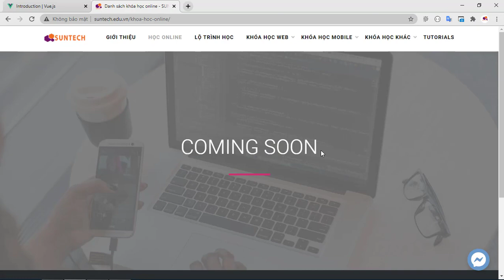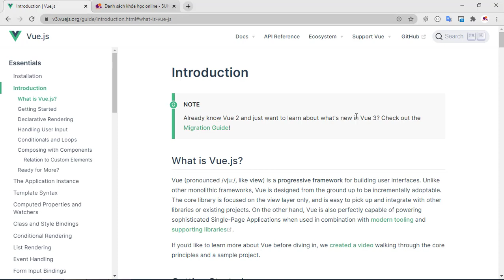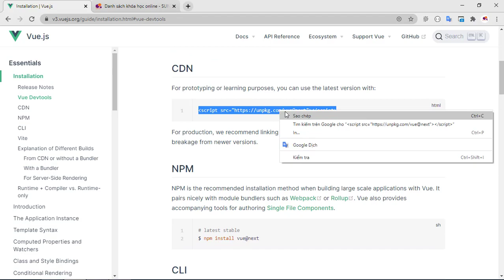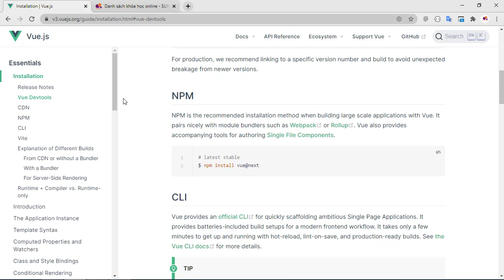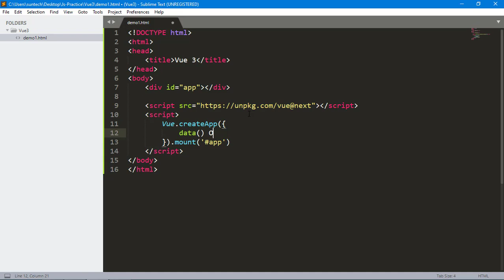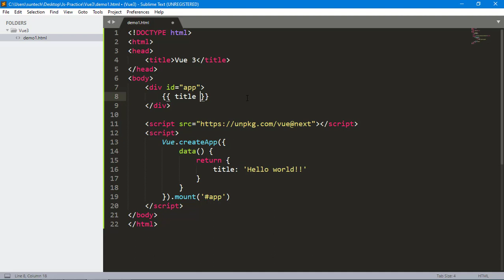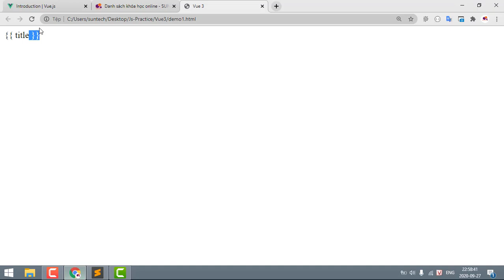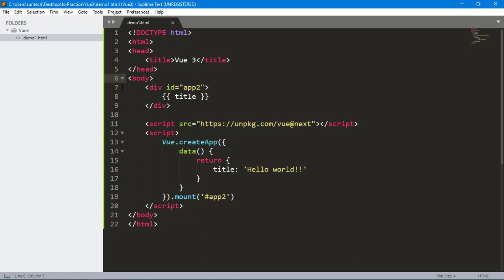Vue 3 Let's start - Từng bước làm chủ Vue Js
Vue.js là một thư viện Javascript để xây dựng giao diện người dùng. Năm ngoái nó bắt đầu trở nên khá phổ biến đối với các nhà phát triển web. Nhẹ, dễ học, hiệu năng tuyệt vời. Nó đang là đối trọng của React Js và Angular với số lượng yêu thích vượt mặt hai ông lớn trên

Để học miễn phí VueJS, các bạn hay đăng ký tài khoản trên